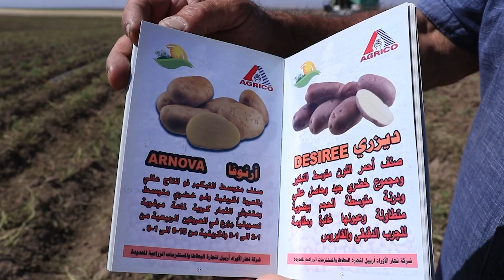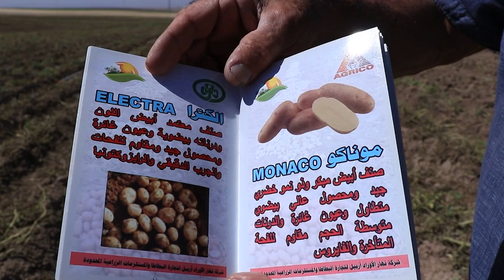barname candin pitat gire gawre 22 6 2021